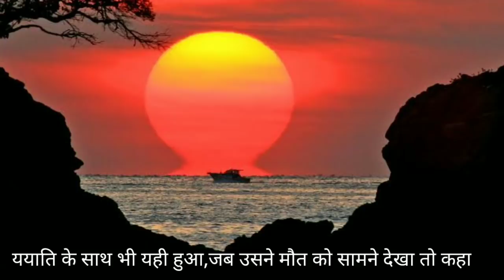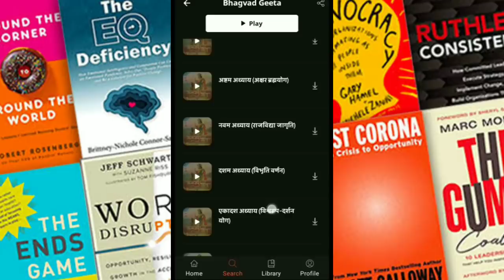हम संतुष्ट क्यों नहीं होते|A Short Ancient Moral Story by We Inspired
About Video
This is an ancient story on king Yayati.Who was not satisfied with his life so he started using the life of his sons.But after 1000 years he realised that we can't find happiness in materialistic things.This video will teach you who to get salvation by the way of Bhagwat Gita.

Music Credit ;
Kuba Te -shade like